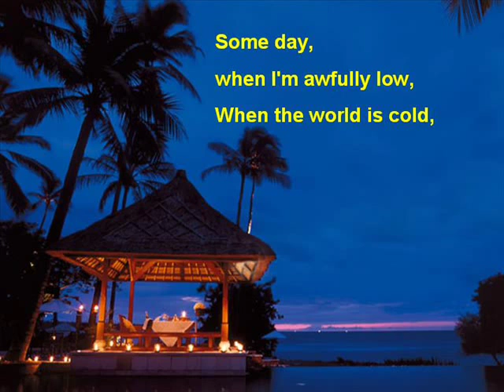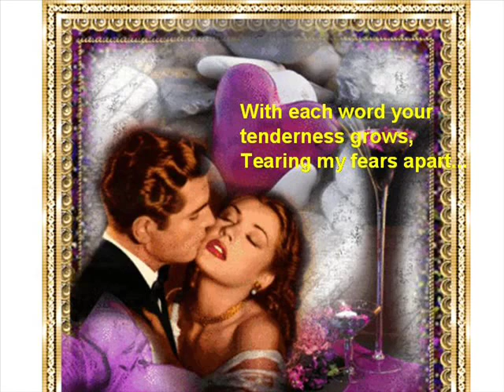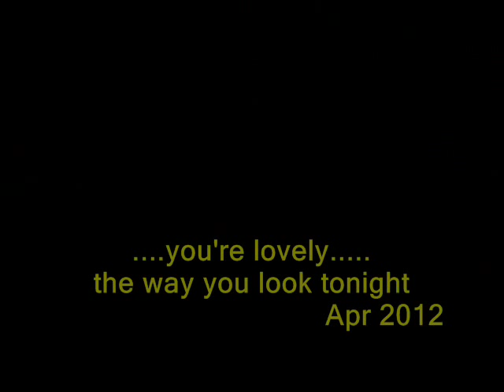The Way You Look Tonight - The Lettermen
The beauty of the night